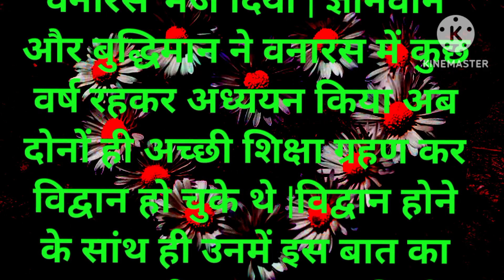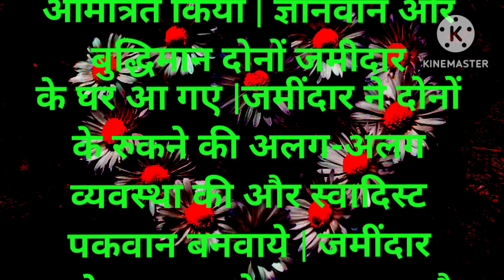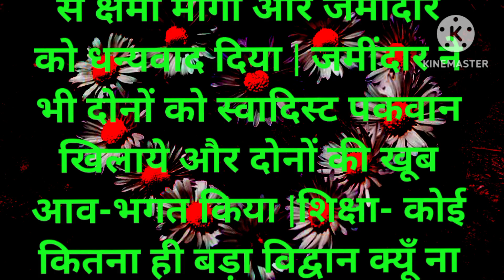दो विद्वानों की कहानी | Do Vidvano ki kahani hindi kahaniyan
दो विद्वानों की कहानी | Do Vidvano ki kahani
hindi story
story